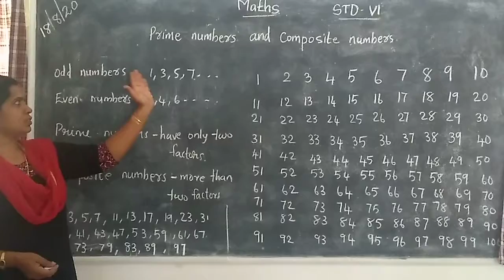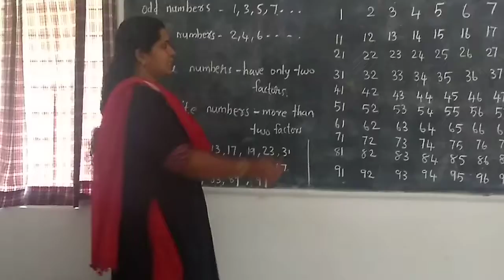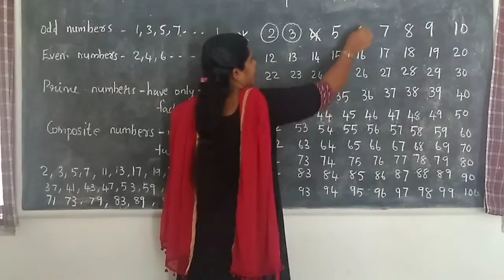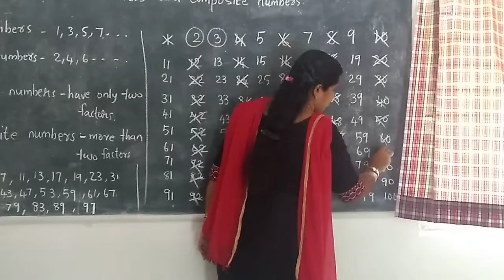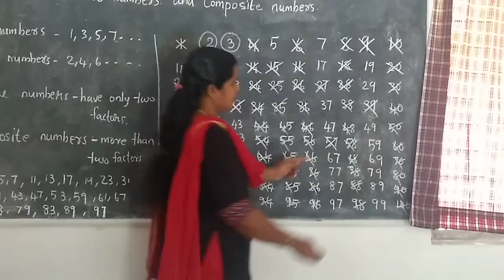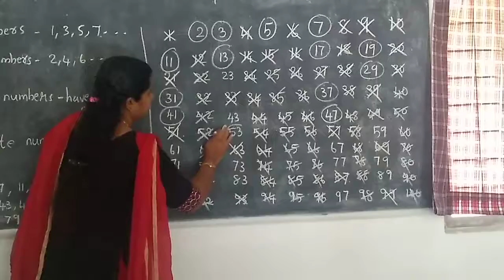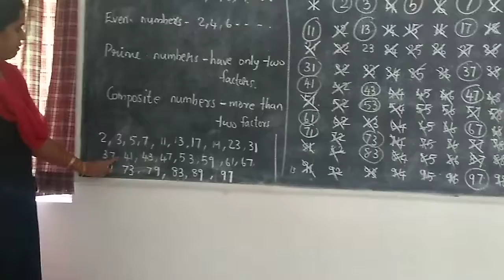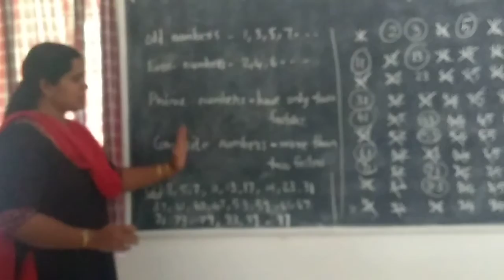Maths Std6 Ch-3 Prime &Composite Nos